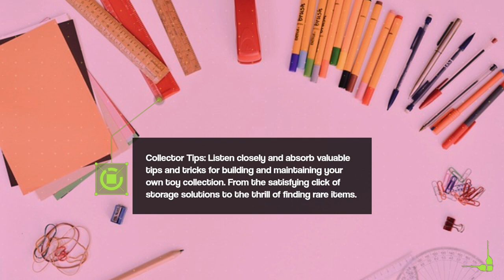Unveiling the Irresistible and Exclusive - Your Support, Our Revolution! 🚀🤖 (TTMUH Collection)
Embark on an enchanting odyssey into the heart of joy with Toys That Made Us Happy (TTMUH Collection) in our captivating channel introduction! 🚀🤖 Guided by the charismatic Mr. T, we extend an invitation to immerse yourself in a nostalgic journey through the mesmerizing world of toy collecting.

Our channel isn't just a showcase; it's a celebration of the pure happiness and excitement that toys bring. From iconic characters like Power Rangers to the thrilling worlds of Kamen Rider and Ultraman, we cater to seasoned collectors and those rekindling cherished childhood memories alike.

Anticipate more than just reviews; we delve beneath the surface, offering immersive unboxings that reveal the enchantment within each package. Dive into the rich tapestry of toy history, gaining layers of appreciation, and unlock valuable collector tips to elevate your passion.

With Mr. T as your guide, we're not merely presenting toys; we're crafting shared experiences, weaving stories, and spreading genuine happiness emanating from the realm of collectibles. Join us on a journey filled with nostalgia, discovery, and the sheer joy that emanates from the Toys That Made Us Happy! 🎉🎮

Whether you're an ardent fan of Power Rangers, Kamen Rider, Ultraman, or someone who appreciates the art of collecting, the TTMUH Collection community welcomes you. Let the adventure commence! 🌟 TTMUHCollection ToyCollecting NostalgiaJourney IntroVideoForYouTubeChannel HowToMakeAYoutubeIntro YouTubeIntro"